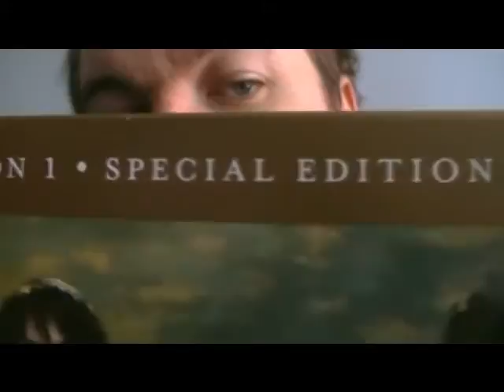Random Sunday Vlog 8 4 12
i just let you know my thoughts and update for whats coming up